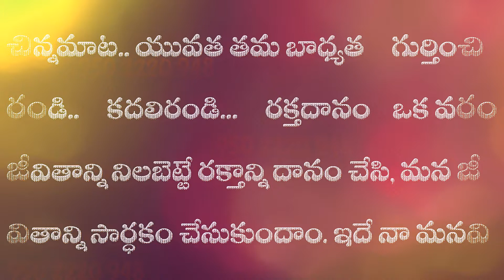blood bank campaign